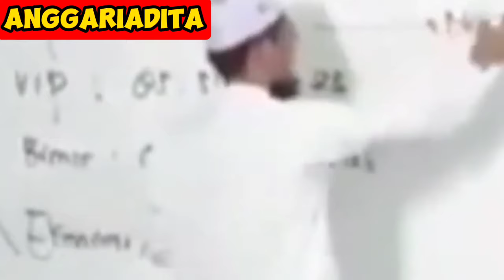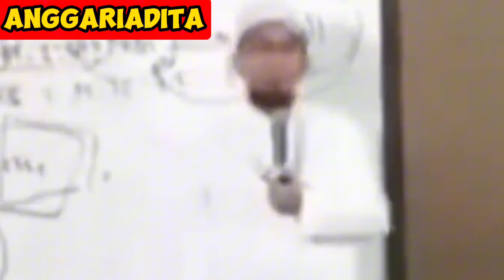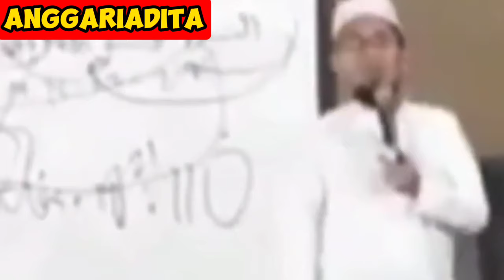GUARANTEE OF THE HIGHEST HEAVEN FOR PEOPLE WHO ARE SINCERE IN WORSHIP (SUBTITTLE)-USTADZ ADI HIDAYAT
GUARANTEE OF THE HIGHEST HEAVEN FOR PEOPLE WHO ARE SINCERE IN WORSHIP (SUBTITTLE)-USTADZ ADI HIDAYAT@infodanmanfaat#islamic#practice#sincere#prayer#heaven#alquran#quran#hadith#moeslem#lecture#study#ahlussunnahwaljamaah#ustadzadihidayat#viral#trending#fyp

Assalamualaikum Warahmatullah Wabarakatuh friends, I hope that those who watch this video until the end, those who subscribe, like, comment, and those who share this video, Allah will grant you health, ease of sustenance, and blessings Aamiin

In this video,GUARANTEE OF THE HIGHEST HEAVEN FOR PEOPLE WHO ARE SINCERE IN WORSHIP (SUBTITTLE)-USTADZ ADI HIDAYAT, which discusses the guarantee for the moeslem people who are sincere of foing worship to get the highest heaven according to the guidance of the Koran as conveyed by Ustadz Adi Hidayat

We hope that the video of GUARANTEE OF THE HIGHEST HEAVEN FOR PEOPLE WHO ARE SINCERE IN WORSHIP (SUBTITTLE)-USTADZ ADI HIDAYAT  can be of benefit and become a wasilah so that we can increase our faith and devotion to Allah SWT.

Barakallahu fiikuum, Wassalamualaikum Warahmatullah Wabarakatuh